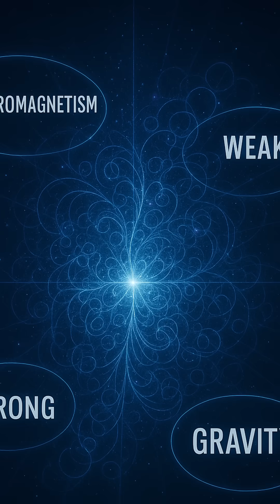Graviton: The Ghost Particle That Could Rewrite the Universe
Discover the mystery of the graviton — the theoretical particle that could unify gravity with quantum forces. Explore why physicists worldwide are hunting for this elusive key to the universe’s secrets.